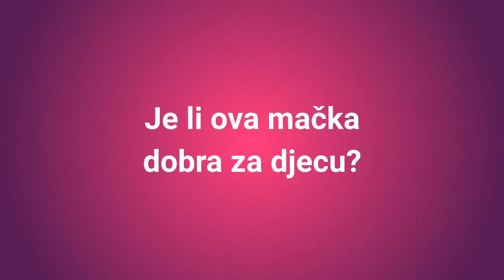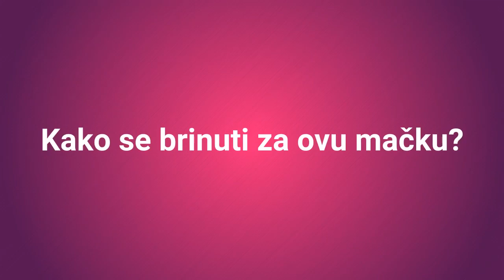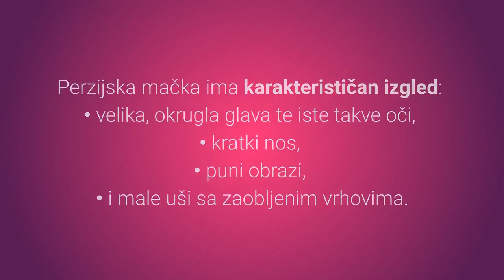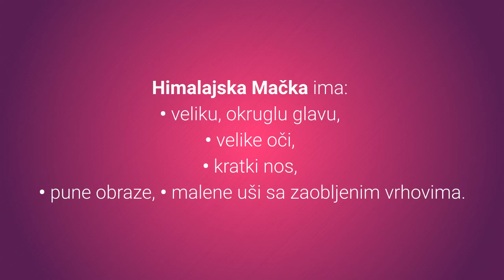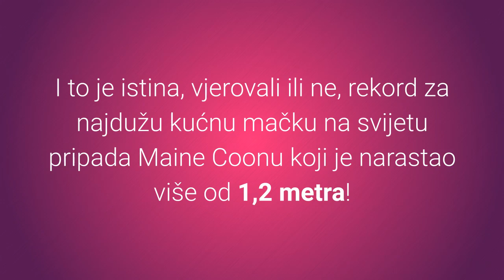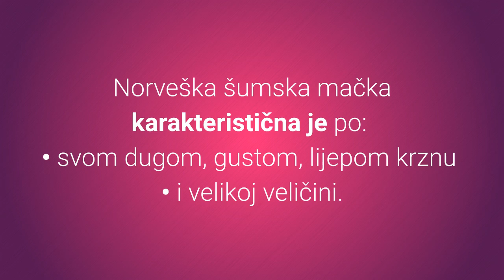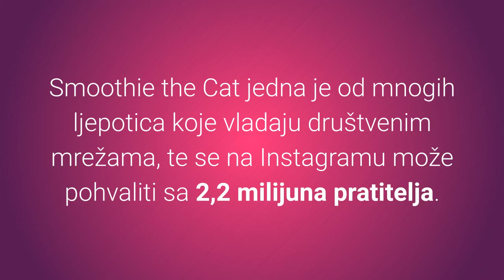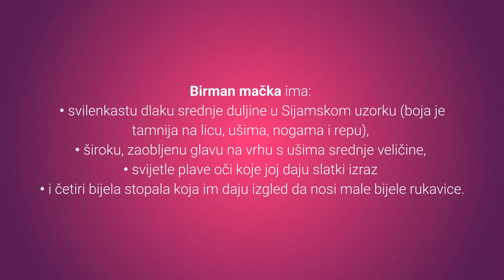🐈 Dugodlake Mačke – Top 10 Najljepših Dugodlakih Mačaka Na Svijetu!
👉 Prekrasne dugodlake mačke posjeduju duplu dlaku i pružaju vašem domu duplu dozu ljepote. Pogledajte listu TOP 10 najljepših dugodlakih mačaka na svijetu kako biste otkrili mace koje uljepšavaju domove ljubitelja mačaka diljem svijeta...
⬇️ Više ⬇️
Posjeti moj webshop KUĆNI LJUBIMCI SHOP na adresi:

5% POPUSTA ❤️❤️❤️ uz kupon "LJUBIMCI"

💵 Donacije: 💵
Bitcoin: [14yyb87SSpzXpLnoXCa9ff6kLY5oEJjUwP]

Obožavaš dugodlake mačke?

Ako je tvoj odgovor da tada će te lista top 10 najljepših dugodlakih mačaka naprosto oduševiti, zašto?

Pogledajmo sada listu TOP 10 najljepših dugodlakih mačaka na svijetu:

10. Turska Van Mačka (Turkish Van).

Turska Van Mačka je umiljata slatkica koja ima jednoslojnu dlaku svilenkaste teksture.

Zašto je ova mačka u top 10 najljepših?

O njihovoj ljepoti svjedoči i činjenica da se često savjetuje ove mačke držati u kući kako ju netko ne bi uzeo.

9. Turska Angora Mačka (Turkish Angora).

Turska angora je šarmantna i elegantna pasmine mačke, koja je osim predivnog izgleda i vrlo inteligentna.

Ona također ima jedan sloj dlake kojega je jako lako održavati, a također se linja izuzetno malo.

8. Sibirska Mačka (Siberian Cat).

Ova zaigrana ruska ljepota dobrog srca izmami osmijeh čak i kada imate najteži dan.

Vrlo je odana mačka i svakodnevno Vam pomaže sa svim Vašim aktivnostima, nije li to slatko?

7. Perzijska Mačka (Persian Cat).

Perzijske mačke tihe su i slatke, a potječu iz Irana.

Duga, debela, sjajna dlaka s finom teksturom upotpunjava izgled Perzijanca.

6. Ragdoll Mačka.

Većini ljudi vrlo poznata, plavooka Ragdollica, teško može proći neopaženo s obzirom na divnu dlaku koja nikog ne ostavlja ravnodušnim.

Ragdoll mačka ima:
• svijetlo tijelo s tamnijim licem,
• nogama,
• repom
• i ušima.

5. Himalajska Mačka (Himalayan Cat).

Poput Perzijanaca, Himalajska je mačka također tiha, poslušna i simpatična.

Za razliku od Perzijske i Egzote mačke, oči Himalajske mačke imaju samo jednu boju: duboku, živopisnu plavu.

4. Maine Coon Mačka (Maine Coon).

Prva stvar koja padne na pamet kad čujemo riječ Maine coon svakako je – veliki.

I to je istina, vjerovali ili ne, rekord za najdužu kućnu mačku na svijetu pripada Maine Coonu koji je narastao više od 1,2 metra!

Slijede top 3 najljepše dugodlake mačke na svijetu, pa krenimo!

3. Norveška Šumska Mačka (Norwegian Forest Cat).

Ova druželjubiva i nježna mačka divan je član obitelji s obzirom na to da izuzetno voli djecu ali ne zahtijeva konstantnu pozornost.

Norveška šumska mačka karakteristična je po:
• svom dugom, gustom, lijepom krznu
• i velikoj veličini.

2. Britanska Dugodlaka Mačka (British Longhair).

Ove prekrasne mačke jednostavno su kao plišani medvjedići.

Prekrasno krzno, slatke okice i pogled koji rastapa srca.

Poznata Instagram zvijezda:

Smoothie the Cat jedna je od mnogih ljepotica koje vladaju društvenim mrežama, te se na Instagramu može pohvaliti sa 2,2 milijuna pratitelja.

Sada ćete vidjeti koje su najljepše dugodlake mačke na svijetu, spremni?

1. Sveta Birma (Birman).

I došli smo do prvog mjesta a to pripada dugodlakoj kraljici – Svetoj birmi.

Nevjerojatno simpatične i slatke, mogu se pohvaliti prekrasnom dlakom.

Skromne i ljubazne ali obožavaju pažnju koju dobivaju od djece te isto tako vole istraživati i biti uključene u ono što radite.

Svaka mačka je lijepa na svoj način i svaka ima ono nešto po čemu se razlikuje od drugih.

TOP 10 Najljepših Dugodlakih Mačaka!